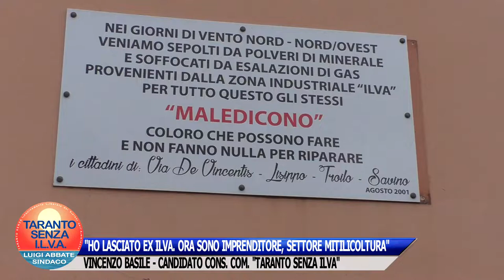VINCENZO BASILE - CANDIDATO CONS. COM. "TARANTO SENZA ILVA"